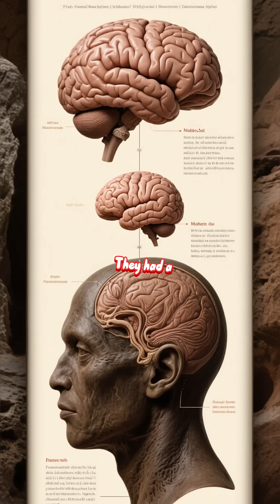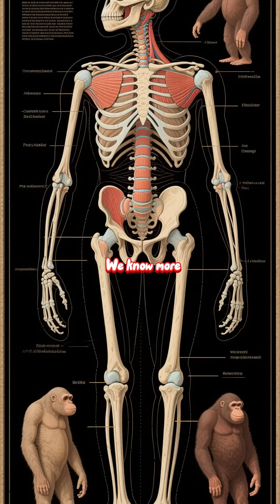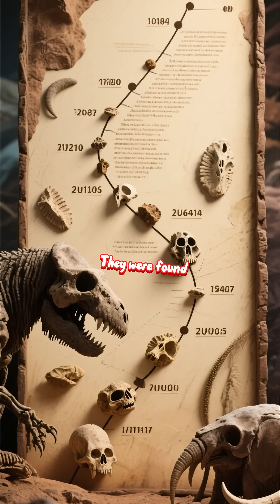Homo naledi lived 335,000 to 236,000 years ago History of Humans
Homo naledi lived 335,000 to 236,000 years ago, Recently discovered in South Africa.
Small brain but showed signs of complex behavior.
Homo naledi was a stunning discovery. Their remains were found deep within South Africa's Rising Star cave system.
This species presents a fascinating mosaic of ancient and modern traits.
They challenge our understanding of human evolution in profound ways.
Their very existence forces us to reconsider the human story.
Their anatomy is a unique blend of old and new.
They had a small brain, about one-third the size of our own.
Their shoulders and curved fingers were well-suited for climbing.
Yet, their wrists, hands, and legs were strikingly modern.
Their feet were almost identical to those of a modern human.
This suggests they were fully capable of walking long distances.
The discovery itself was an extraordinary effort.
The fossils were located in an extremely difficult-to-reach chamber.
This remote cave room was accessed by a team of slender scientists. They became known as "underground astronauts."
The chamber yielded an astonishing number of bones.
Over 1,500 fossils were recovered, representing at least 15 individuals.
This find provided an unprecedented look at a single population.
The group included men, women, and children of various ages.
Such a complete sample is incredibly rare in the fossil record.
It gave scientists a unique window into the biology of this species.
We know more about Homo naledi's body plan than most other ancient hominins.
Their most controversial behavior involves the disposal of their dead.
The bodies were found in a remote, dark chamber deep within the cave.
There is no evidence that predators had dragged them in.
There are no signs of a catastrophic event like a flood.
This has led researchers to propose a startling idea.
Homo naledi may have deliberately placed their dead in this chamber.
This potential for ritualized behavior is deeply significant.
It suggests complex social bonds and perhaps symbolic thought.
Such actions were previously attributed only to large-brained hominins.
Homo naledi, with its small brain, appears to have engaged in a profound practice.
This challenges the direct link between brain size and complex behavior.
The dating of these fossils added another layer of surprise.
They were found to be between 335,000 and 236,000 years old.
This is a remarkably recent time period. It means Homo naledi was a contemporary of early Homo sapiens.
Different species of humans were sharing the planet much later than we thought.
Their story rewrites a simple linear view of human evolution.
It shows that a small-brained, small-bodied hominin survived in Africa for a long time.
They coexisted with other, more "advanced" human species.
Their behavior suggests a cognitive complexity we did not expect.
Homo naledi remains one of the most intriguing puzzles in paleoanthropology.